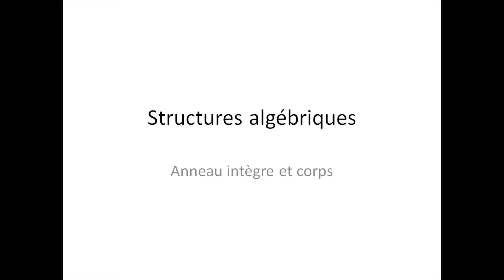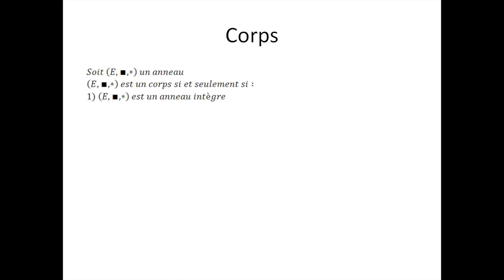Structures algébriques partie 10 : Anneau intègre et corps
Ici, je vous explique la notion d'anneau intègre et de corps. N'oubliez pas, les mathématiques forment la force mentale.